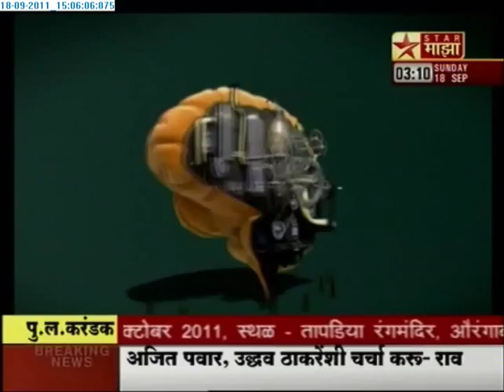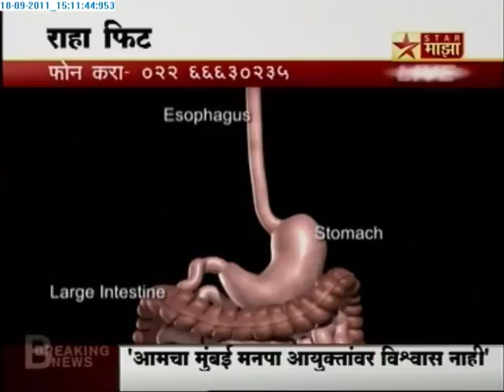Dr Manish Motwani | Raha Fit| Star Majha | Surgery for weightloss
Bariatric Surgery, the ultimate treatment for Obesity

Honour to be invited on Star Majha channel for a talk on bariatricsurgery weightlosssurgery for morbidobesity

Aastha Health Care is a centre for Laparoscopic Weight Loss Surgery in Mumbai, India

It is one of the leading centres in the country for Weight Loss Surgery

Dr Manish Motwani, Bariatric Surgeon at Aastha Health Care is also the Chief Bariatric Surgeon at Jaslok Hospital and Research Centre, Mumbai and Dr L H Hiranandani Hospital, Powai